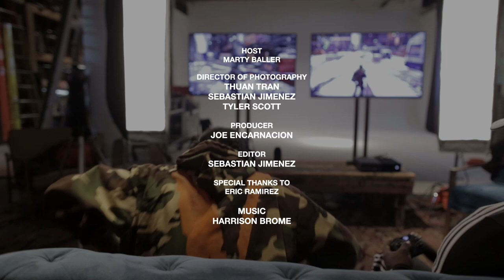A$AP Ferg and Marty Baller Put in Work Playing 'Tom Clancy's The Division'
Taking time away from his studio sessions, A$AP Ferg headed downtown with Marty Baller to grab the sticks (pause) and try their hands at Ubisoft’s newest video game, the highly-anticipated 'Tom Clancy’s The Division' — an open-world, third-person shooter RPG that has recreated Manhattan block-for-block. Tune in above to see the two save the city from a deadly pandemic. 'Tom Clancy’s The Division' is available now on PS4, Xbox One and PC.